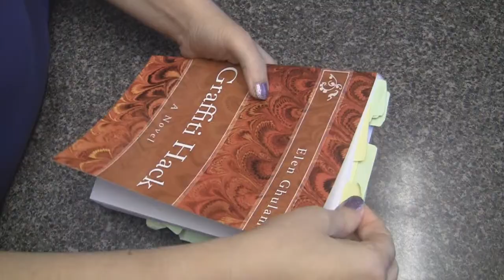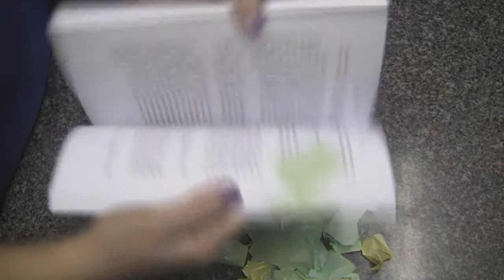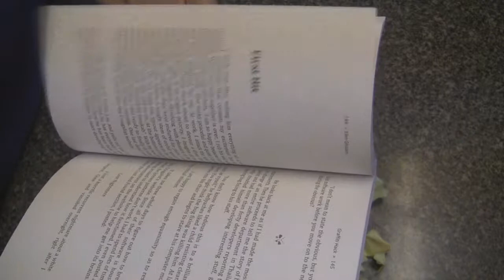Graffiti Hack Book Trailer # 2